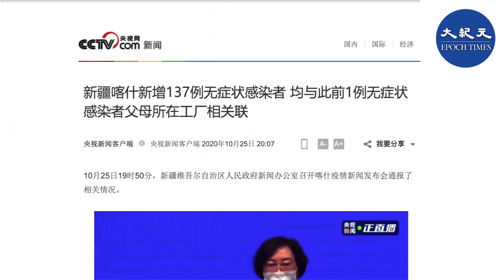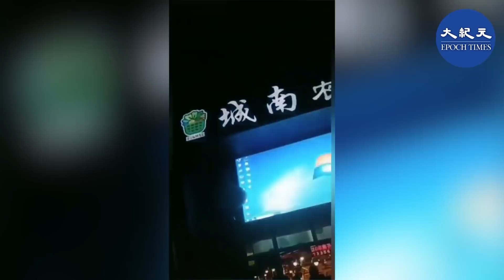新疆喀什爆發中共病毒疫情，官方這兩天通報近兩百名陽性感染者。當地緊急封城。但有網友曝光，火車站防疫完全是走形式，根本無法限制疫情。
新疆喀什地區爆發中共肺炎疫情，10月24號緊急封城，居民全部居家隔離，街道空無一人，26號的視頻顯示，喀什市開始封門， 不准進出，一單元樓所有住家門上都被貼上封條。

官方數據稱，10月24號，新疆喀什發現一名17歲女性感染者，之後疫情迅速升級，至27號，疏附縣183人呈陽性。 29號對疏附縣進行核酸檢測，截至19時，14人呈陽性。

新疆喀什地區匿名大學生：「前天就已經封了，路什麼都已經不讓走了，說馬上就要封小區了，我妹在喀什上學，學校封，全部開始做核酸檢測，全部待在學校，是不會讓他們回家的，全部就不能動，如果有一個地方有的話，那周圍一片全部都要封。」

據《大紀元》報導，其它地區也紛紛對來自喀什的人員進行排查和隔離，許多人被騙至隔離點遭封門隔離。
10月29號，一段烏魯木齊市米東區隔離方艙醫院的視頻在網上熱傳。視頻顯示，簡易板房組成隔離房間，排成一排，有身穿防護服的防疫人員在外面走動。

但有視頻曝光，從喀什到烏魯木齊火車站，只需要登記不需要核酸檢測報告書，完全是走形式，根本無法限制疫情。

現場視頻：「從喀什出來以後，早上八點就到烏魯木齊火車站，然後一遍一遍的登記，然後一直到下午兩點，才拿到登機牌，差點晚點了，他至始至終連核酸檢測的報告都沒檢查，就做了一遍一遍無意義的登記、登記再登記。」

十一長假過後，青島、上海、新疆等多地陸續爆發疫情，但中共封鎖消息掩蓋疫情，

日前有網友曝光新疆莎車縣宣布封城，居民被迫做核酸檢測，拍攝視頻的爆料者被鎮長恐嚇要報警抓捕。

另外，10月27號， 浙江省溫州市城南農貿市場被爆料，白天戴口罩都不給進，晚上連夜做核酸檢測，但是黨媒不報導。

新唐人記者熊斌、駱亞採訪報導